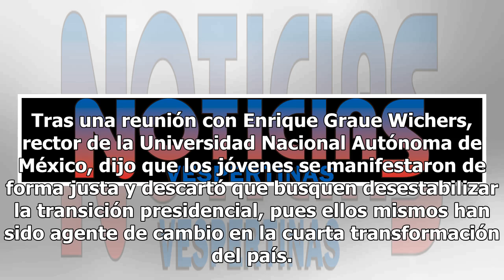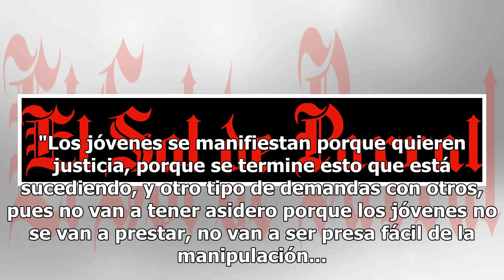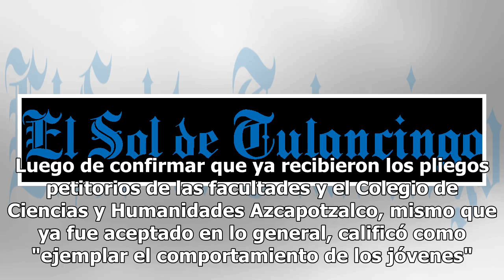AMLO pide castigo a los porros que agredieron a estudiantes de la UNAM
El presidente electo, Andrés Manuel López Obrador, exigió que se castigue a los grupos porriles que agredieron la semana pasada a los estudiantes de la UNAM, sin afectar la autonomía de la Máxima Casa de Estudios. "Y que se actúe por la vía legal como se está haciendo, que no haya encubrimiento, que...